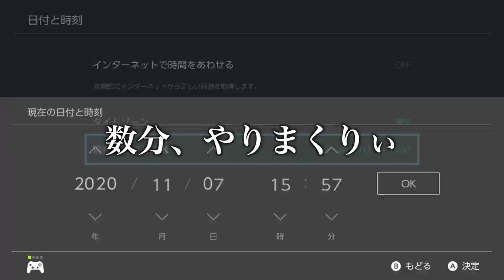【検証】目玉商品でオシャボを買おうとしたら地獄すぎた…【冠の雪原/ポケモン剣盾有料DLC】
この動画を最後まで見れば、ゲームフリークの確固たる価値観・哲学が伺えますよ。

彼らの時代に柔軟に対応しつつ、伝統も受け継いでいく、そのバランス感覚は非常に素晴らしいものがありますよね。

▼ED曲提供
バーチャル○チンポッティ